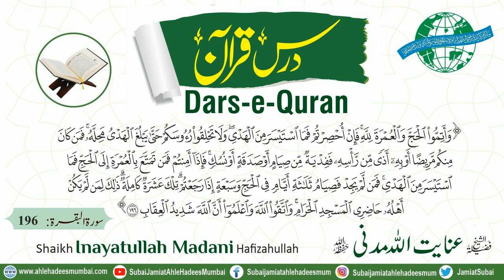[Dars-e-Quran / Surah Al-Baqahra : 196\3] Shaikh Inayatullah Madani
درس قرآن
سورۃ البقرۃ